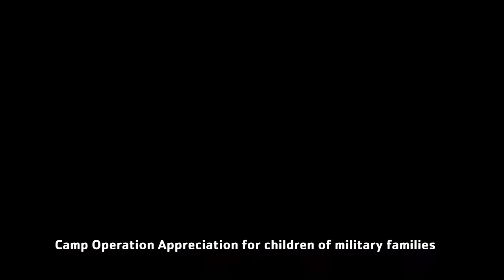27th Annual Paul Ecke, Jr. Poinsettia Ball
The Magdalena Ecke Family YMCA will host the 27th Annual Paul Ecke, Jr. Poinsettia Ball on Saturday, December 9, 2017 in the Gary E. Biszantz Family Gymnasium. Funds raised from this prominent event will provide scholarships to children, families and seniors who otherwise could not afford to participate.